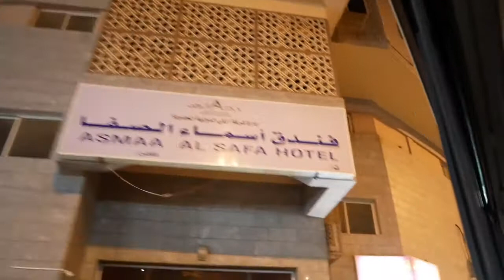Abraj Al Kiswa Towers Hotel, Makkah. Vision 2030 Hajj Umrah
Self-service. No Booking Fees. Save money & Time! The Best Travel Tips on Agoda. Get Special Rates on Your Accommodation. Read Millions Of Genuine Reviews.
Find Hotels As Per Your Preference - From Luxury And Family Friendly To Value For Money. Get The Best Rates For Your Hotel Stay And Round The Clock Support With Travel Advisory.

Al Kiswah Towers Hotel | 2023 Updated Prices
Featuring 4-star accommodation, Kiswah Towers Makkah is located in Makkah, 2.1 km from Abraj Al Bait and 6 km from Hira Cave. Featuring a 24-hour front desk ...

Makkah Abraj Al Tayseer, Mecca - 2023 Reviews, Pictures
Read real reviews, guaranteed best price. Special rates on Makkah Abraj Al Tayseer in Mecca, Saudi Arabia. Travel smarter with Agoda.com.

Al Kiswah Towers Hotel - Makkah | Mecca
Al Kiswah Towers Hotel - Makkah, Mecca, Saudi Arabia. 4083 likes · 44 talking about this · 13790 were here. Welcome to the official page of Al Kiswah...
Hotel Abraj Al Kiswah Towers in Makkah, ...
Jan 13, 2020 - فندق أبراج كسوة في التيسير، مكة. الفندق للحج و العمرة في مكة Hotel Abraj Al Kiswah Towers in Makkah, Al Tayseer.

Walk from Al Kiswah Towers Hotel to Masjid Al Haram I Umrah ...
This is the Al Kiswah Towers Hotel in Makkah. The hotel is 1.2 miles/1.9km from Masjid Al Haram and is located in Al Taysir Road.

Al Kiswah Towers Hotel Mecca, Makkah - zamzam.com
Located in the divine city of Makkah, Al Kiswah Towers Hotel is just 900 m from Masjid Al Haram and 1 km away from Abraj Al Bait. The hotel is only 2 km from ...

Al Kiswah Towers Hotel, Makkah: Deals & Booking
Best hotel room rates for Al Kiswah Towers Hotel, Makkah ✓ Compare over 700 booking sites ✓ Real customer reviews & ratings ✓ Fast & easy booking ...

What is Abraj Al Kiswah Towers Hotel MAKKAH?
Abraj Al Kiswah Towers Hotel MAKKAH is a luxury hotel located in the city of Makkah, Saudi Arabia. It is situated near the Masjid Al Haram and offers breathtaking views of the holy city.

1. What are the room rates at Abraj Al Kiswah Towers Hotel MAKKAH?
I'm sorry, but I couldn't find the current room rates for the Abraj Al Kiswah Towers Hotel MAKKAH. However, you can visit their official website or contact their customer service to inquire about the rates. It is also worth noting that room rates may vary depending on the season, availability, and other factors.

2. Does the hotel offer shuttle service to Masjid Al Haram?
Based on my research, I couldn't find any information on whether Abraj Al Kiswah Towers Hotel MAKKAH offers shuttle service to Masjid Al Haram. However, it's common for hotels in the area to provide shuttle services to the mosque during peak times such as Hajj and Umrah. I suggest contacting the hotel directly or checking their website for more information on their shuttle services.

3. What are the dining options available at the hotel?
The Abraj Al Kiswah Towers Hotel in Makkah offers a variety of dining options for guests. The hotel has several restaurants, including Al Multaqa Restaurant which serves international cuisine, Al Andalus Restaurant which specializes in Arabic cuisine, and Al Diwan Tea Lounge which offers a selection of teas, coffees, and snacks. Additionally, the hotel has a 24-hour room service option for guests who prefer to dine in the comfort of their own rooms.

4. Is there a fitness center or spa at Abraj Al Kiswah Towers Hotel MAKKAH?
Yes, Abraj Al Kiswah Towers Hotel MAKKAH has both a fitness center and a spa for guests to use. The fitness center is equipped with modern exercise equipment and the spa offers a range of treatments for relaxation and rejuvenation. Guests can enjoy these amenities during their stay at the hotel.

abraj al kiswa hotel makkah distance from haram,
al kiswah towers hotel to masjid al haram,
kiswa tower makkah pictures.
al kiswah towers hotel address,
al kiswah towers hotel reviews,
al kiswah towers hotel shuttle bus,
al kiswah towers hotel website.